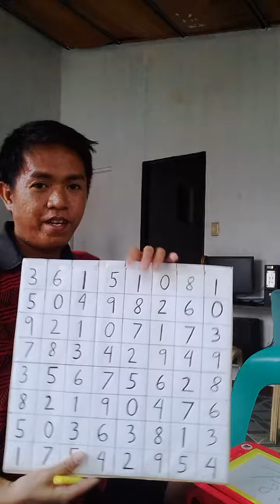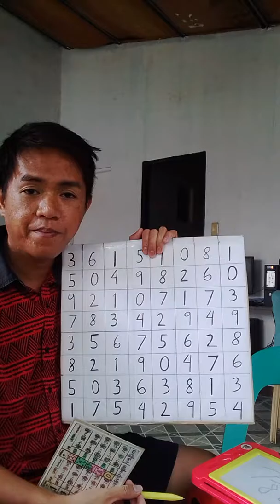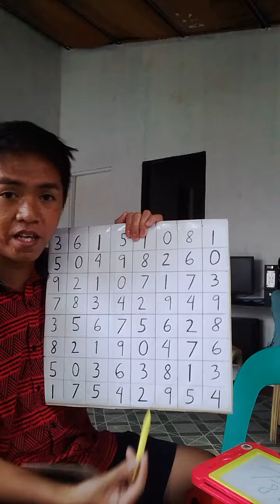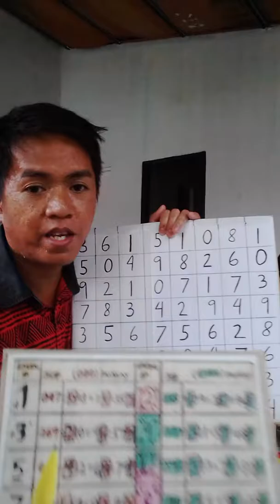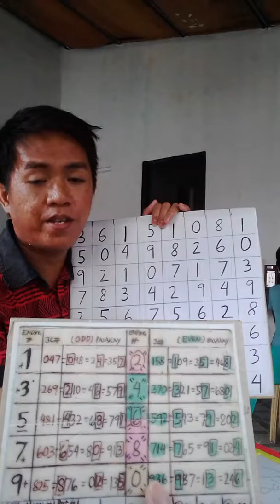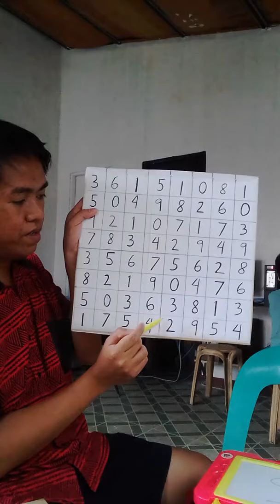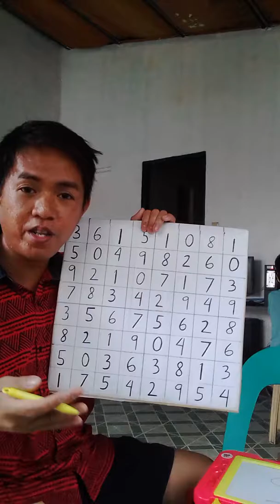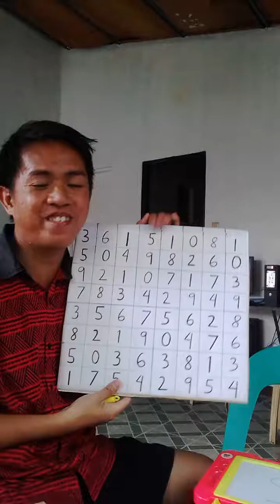Latest(08/07/19)suertres lesson#2(elaboration/detail/examples/actual result/tabulation lesson)